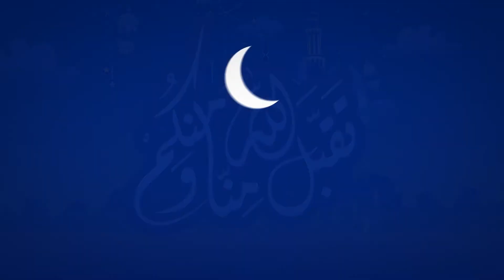Eid Mubarak | To All Muslims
تقبل اللہ منا و منکم